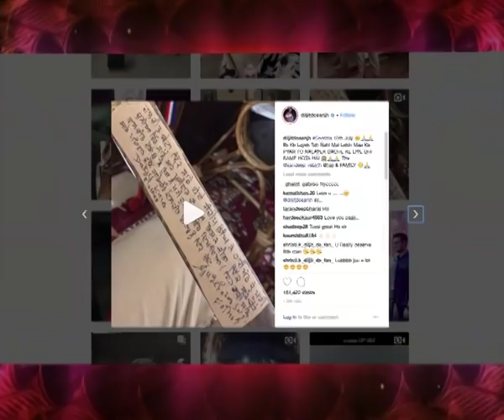Diljit Dosanjh's Visit To Hockey Player Sandeep Singh's house | Rangli Duniya | PTC Punjabi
Watch Diljit Dosanjh's visit to legendary hockey player Sandeep Singh. Actually, Diljit Singh is playing the lead role in the biopic based on the life story of Hockey player Sandeep Singh.